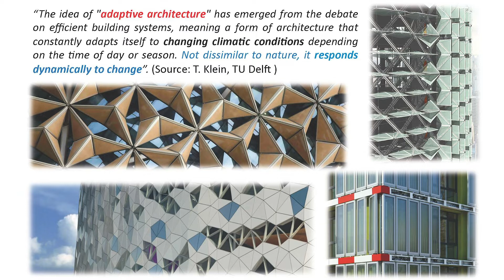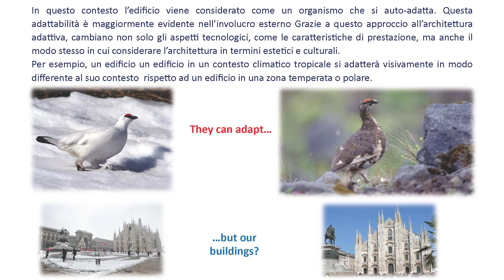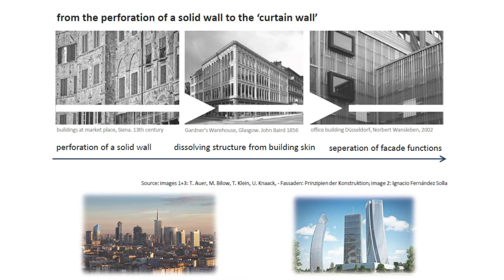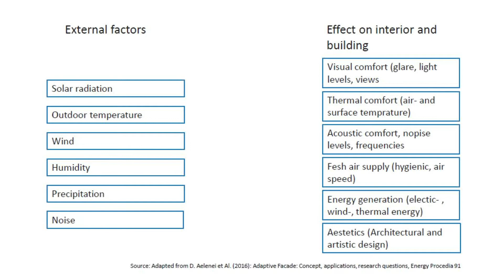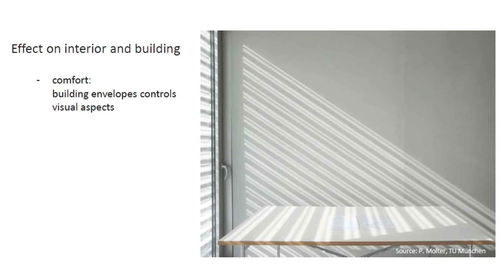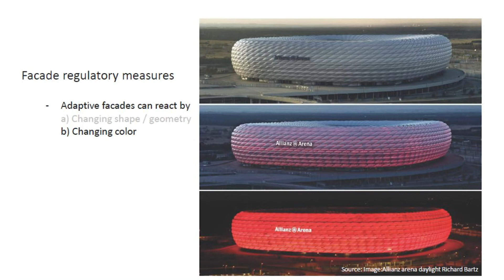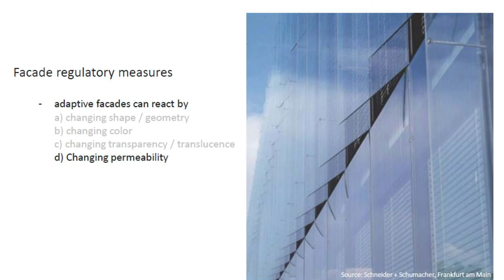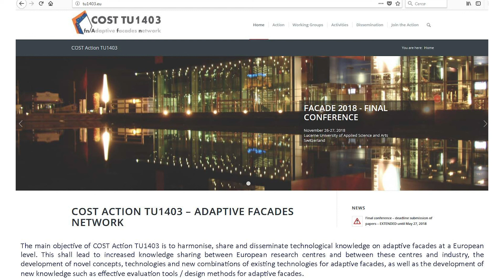4. Adaptive Façades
Estratto dalla lezione:
In questo contesto l’edificio viene considerato come un organismo che si auto-adatta. Questa adattabilità è maggiormente evidente nell’involucro esterno Grazie a questo approccio all’architettura adattiva, cambiano non solo gli aspetti tecnologici, come le caratteristiche di prestazione, ma anche il modo stesso in cui considerare l’architettura in termini estetici e culturali.
Per esempio, un edificio un edificio in un contesto climatico tropicale si adatterà visivamente in modo differente al suo contesto  rispetto ad un edificio in una zona temperata o polare.